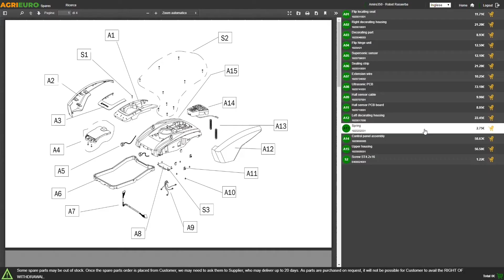Akku-Baumschere Volpi PV400 - Akku im Lieferumfang - 43.2V 4.4Ah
Akku-Baumschere VOLPI PV400 - Lithium-Akku 4,4 Ah
Die Akku-Baumschere Volpi PV400 ist eine Baumschere mit Lithium-Ionen-Akku, ideal für das Beschneiden von Bäumen, Weinreben, Büschen, usw.. Perfekt für Obsbäumen (Oliven-, Mandel-, Pistazie- und Zitronenbäumen).

Es handelt sich um eine handhabbare und leichte Baumschere, nur 2.7 kg, für alle Schnittarbeiten. Bis zu 10 Stunden Betriebsdauer dank des praktischen Rucksacks.

Die Akku-Baumschere Volpi hat einen Lithium-Akku von 4,4 Ah, kompakt, mit leichtem Gehäuse aus Kunststoff.

Vorteile:

Llithium-Ionen-Akku mit Rucksack
Fortschnitt
2 Schnitteinstellungen
Griff aus Karbonium
Einstellung der Schnittöffnung
leicht und ergonomisch
max. Schnittdurchmesser 35 mm
Akkudauer: 8-10 Stunden